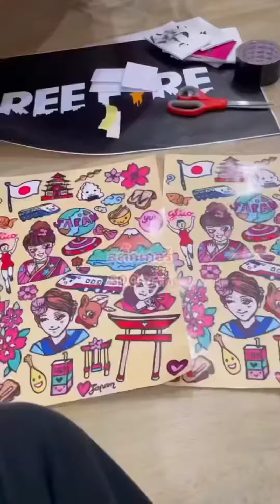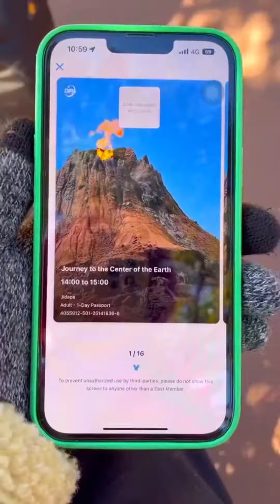SPD ทริปญี่ปุ่น ผู้ให้ที่แท้จริง